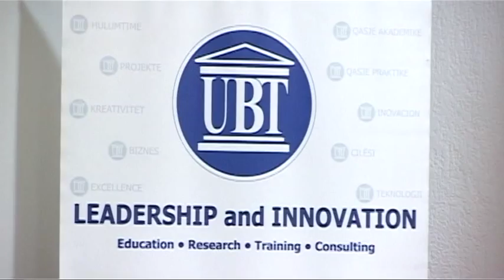UBT organizon konferencën ndërkombëtare “Dita financiare austriake-kosovare për hipotekat 2015”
Funksionimi i tregut të hipotekave në Kosovës ishte tema bosht e diskutimeve në kuadër të konferencës “Dita Financiare Austriake-Kosovare për hipotekat 2015”, organizuar nga UBT dhe Shoqata Austriake-Kosovare, e cila mblodhi ministra, zyrtarë shtetërorë, përfaqësues të bizneseve dhe ekspertë e profesionistë vendorë dhe ndërkombëtarë.